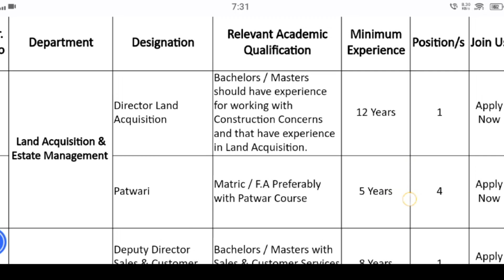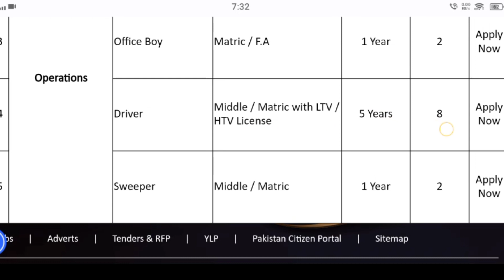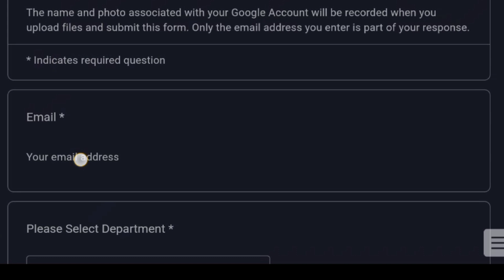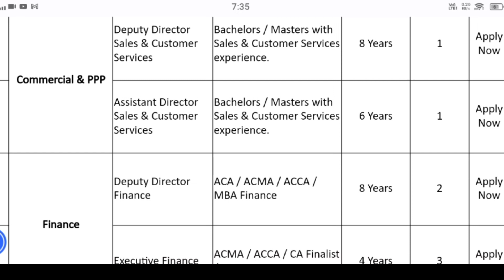Ravi urbin development authority jobs 2023|ruda jobs 2023|today all jobs update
Ravi urbin development authority
The new city aims to cater to the major concerns of overpopulation, traffic congestion, heavy pollution, water scarcity and flooding. Ravi Riverfront City will provide the people of Lahore a space where they can live life to the fullest and embrace a multitude of opportunities, while keeping the city's rich culture and heritage alive . Ravi City is one of the largest and most extensive development projects that has ever done in/for Lahore. It will not only reinvigorate the River Ravi but will also accelerate the economic pace of Pakistan.The Ravi Riverfront Urban Development Project is a large-scale attempt to protect and preserve Ravi and, by extension, Lahore – which is continuing to witness a disturbing growth in urban sprawls leading to massive land degradation…
A copy of tender notice and prequalification document is also available on the website of Ravi Urban Development
Authority (RUDA) but such document shall be accepted only when a pay order / demand draft of
PKR 5000/- is attached with the documents upon submission.
For multiple submissions, purchase separate documents to submit individual proposals for each category and the firm has
to show relevant experience against each such submission separately
it is further added that as and when required, pre-qualified bidders will be invited for the financial bids/quotations to
compete in accordance with the RUDA Regulations, RUDA reserves the right to accept or reject all proposals at any time
prior to the acceptance of the proposal
Successfully submitted proposals will be opened at 15:00 hrs on the same day in the RUDA office Board Room in the
presence of bidders' representatives willing to participate.